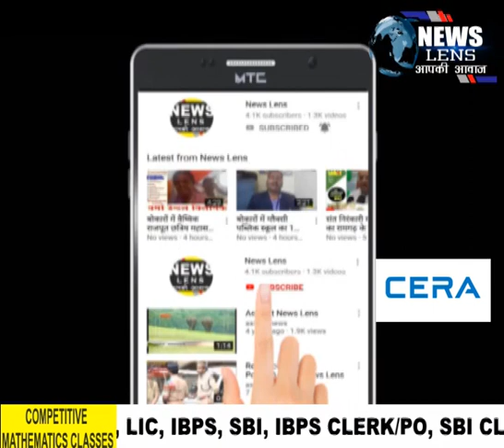Jamshedpur अल्कोर होटल की मालकिन ने कहा: मुझे अदालत पर पूरा विश्वास है,न्याय मिलेगा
NEWS LENS

जमशेदपुर के प्रसिद्ध अल्कोर होटल में लॉक डाउन उल्लंघन के मामले में उद्योगपति राजीव दुग्गल की गिरफ्तारी और होटल को सील किये जाने पर उनकी पत्नी कंवल दुग्गल ने अदालत पर विश्वास जताया है। उन्होंने कहा कि इस मामले में उनके ऊपर कठोर करवाई की गयी है। उन्होंने प्रशासन से गुहार लगाई है की होटल बन्द किये जाने से करीब 1000 लोगों के सामने रोजी रोटी की समस्या पैदा हो गयी है। उन्होंने भावुक होकर कहा कि किसी को भी ऐसी स्थिति का सामना ना करना पड़ा। उनका कहना था कि इस घटना के बाद अब जमशेदपुर में व्यवसाय करने के लिए।उनके परिवार को विचार करना पड़ेगा। उन्होंने कहा कि न्यायालय से उन्हें पूरा न्याय मिलने का भरोसा है।